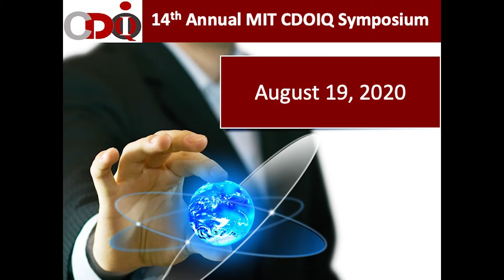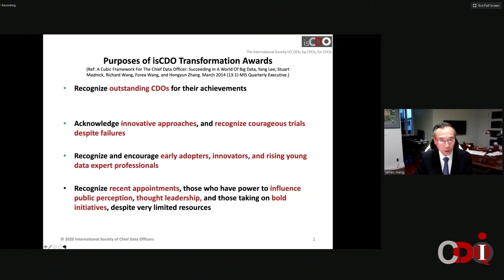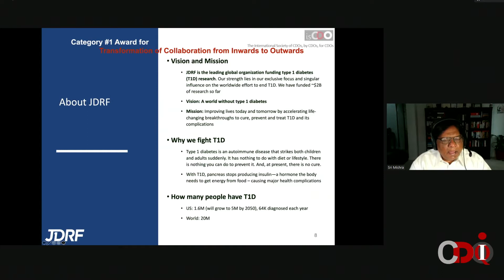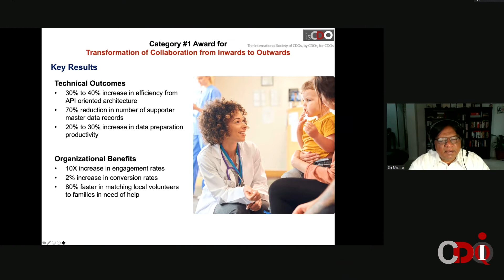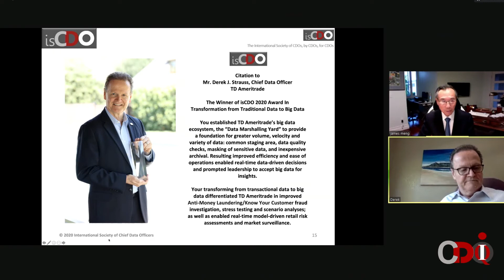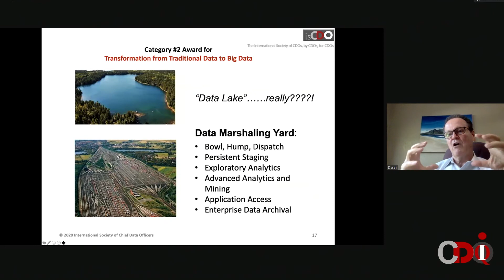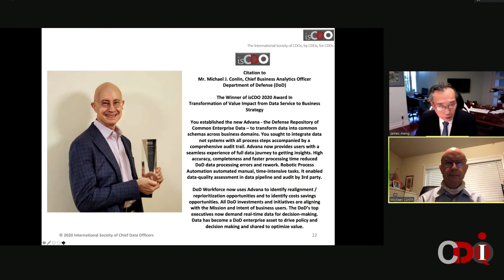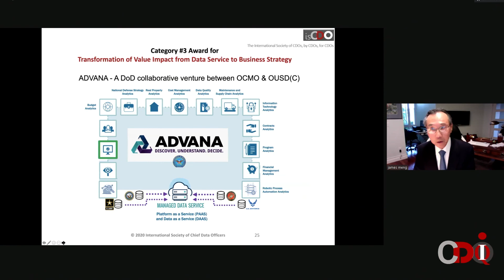2020 MIT CDOIQ Symposium Keynote Session 8 - isCDO Awards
KEYNOTE SESSION: 2020 ISCDO AWARDS
Michael Servaes & Dr. James Meng

Abstract: Michael Servaes, Exec Dir isCDO, and Dr James Meng, Chair isCDO Awards Committee, will introduce the ceremony and (virtually) present the winners in each of 3 categories followed by the winner introducing the projects that won the awards.

Award categories, based on A Cubic Framework For The Chief Data Officer: Succeeding In A World Of Big Data, Wang et al March 2014 (13:1) MIS Quarterly Executive, are:

Transformation of Collaboration from Inwards to Outwards
Transformation from Traditional Data to Big Data
Transformation of
Value Impact from Data Service to Business Strategy